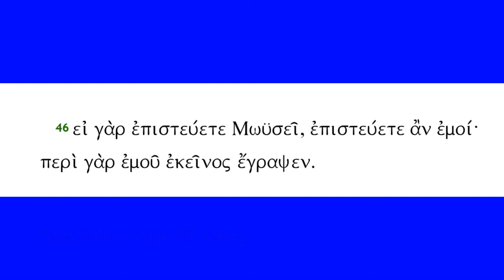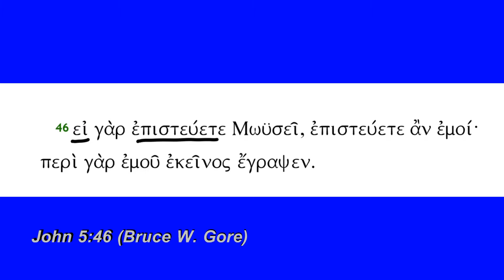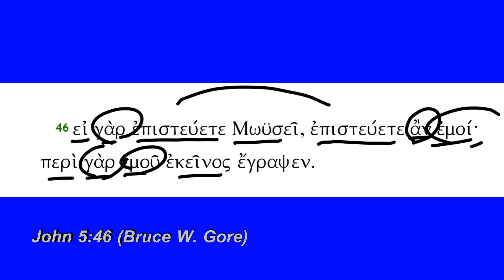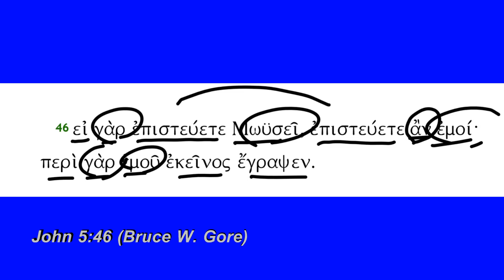John 5:46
John 5:46